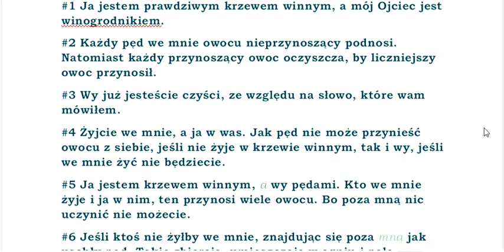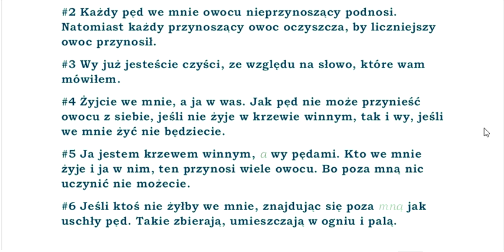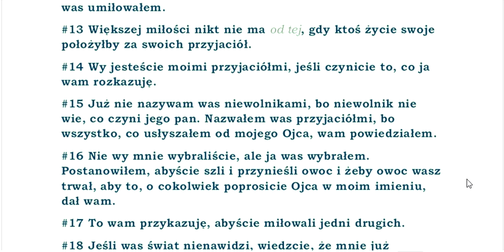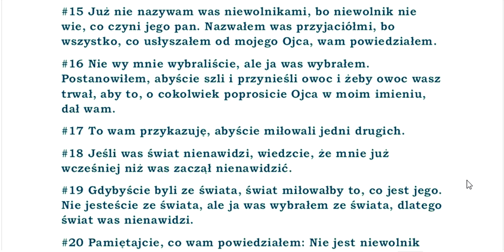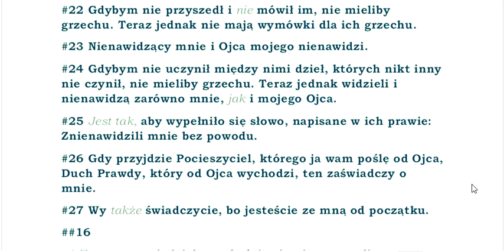BBO Biblia Brzesko Ostrzeszowska przekład z Textus Receptus BBO43 Ewangelia wg Jana rozdział 15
papierowa wersja:

#1 Ja jestem prawdziwym krzewem winnym, a mój Ojciec jest winogrodnikiem.
#2 Każdy pęd we mnie owocu nieprzynoszący podnosi. Natomiast każdy przynoszący owoc oczyszcza, by liczniejszy owoc przynosił.
#3 Wy już jesteście czyści, ze względu na słowo, które wam mówiłem.
#4 Żyjcie we mnie, a ja w was. Jak pęd nie może przynieść owocu z siebie, jeśli nie żyje w krzewie winnym, tak i wy, jeśli we mnie żyć nie będziecie.
#5 Ja jestem krzewem winnym, a wy pędami. Kto we mnie żyje i ja w nim, ten przynosi wiele owocu. Bo poza mną nic uczynić nie możecie.
#6 Jeśli ktoś nie żyłby we mnie, znajdując się poza mną jak uschły pęd. Takie zbierają, umieszczają w ogniu i palą.
#7 Jeśli we mnie żyć będziecie i słowa moje w was żyć będą, cokolwiek byście chcieli, poprosicie i stanie się wam.
#8 W tym został uwielbiony Ojciec mój, abyście obfity owoc przynosili i stali się moimi uczniami.
#9 Jak mnie umiłował Ojciec, tak i ja was umiłowałem. Żyjcie w mojej miłości.
#10 Jeśli zachowacie moje rozkazy, będziecie żyć w mojej miłości. Jak ja zachowuję rozkazy Ojca mojego i żyję w jego miłości.
#11 To wam powiedziałem, aby moja radość żyła w was i radość wasza była pełna.
#12 To jest rozkaz mój, abyście się wzajemnie miłowali, jak ja was umiłowałem.
#13 Większej miłości nikt nie ma od tej, gdy ktoś życie swoje położyłby za swoich przyjaciół.
#14 Wy jesteście moimi przyjaciółmi, jeśli czynicie to, co ja wam rozkazuję.
#15 Już nie nazywam was niewolnikami, bo niewolnik nie wie, co czyni jego pan. Nazwałem was przyjaciółmi, bo wszystko, co usłyszałem od mojego Ojca, wam powiedziałem.
#16 Nie wy mnie wybraliście, ale ja was wybrałem. Postanowiłem, abyście szli i przynieśli owoc i żeby owoc wasz trwał, aby to, o cokolwiek poprosicie Ojca w moim imieniu, dał wam.
#17 To wam przykazuję, abyście miłowali jedni drugich.
#18 Jeśli was świat nienawidzi, wiedzcie, że mnie już wcześniej niż was zaczął nienawidzić.
#19 Gdybyście byli ze świata, świat miłowałby to, co jest jego. Nie jesteście ze świata, ale ja was wybrałem ze świata, dlatego świat was nienawidzi.
#20 Pamiętajcie, co wam powiedziałem: Nie jest niewolnik większy nad swojego pana. Jeśli mnie prześladowali i was będą prześladować. Jeśli słowo moje zachowywali i wasze będą zachowywać.
#21 To wszystko uczynią wam z powodu mojego imienia, bo nie poznali tego, który mnie posłał.
#22 Gdybym nie przyszedł i nie mówił im, nie mieliby grzechu. Teraz jednak nie mają wymówki dla ich grzechu.
#23 Nienawidzący mnie i Ojca mojego nienawidzi.
#24 Gdybym nie uczynił między nimi dzieł, których nikt inny nie czynił, nie mieliby grzechu. Teraz jednak widzieli i nienawidzą zarówno mnie, jak i mojego Ojca.
#25 Jest tak, aby wypełniło się słowo, napisane w ich prawie: Znienawidzili mnie bez powodu.
#26 Gdy przyjdzie Pocieszyciel, którego ja wam poślę od Ojca, Duch Prawdy, który od Ojca wychodzi, ten zaświadczy o mnie.
#27 Wy także świadczycie, bo jesteście ze mną od początku.